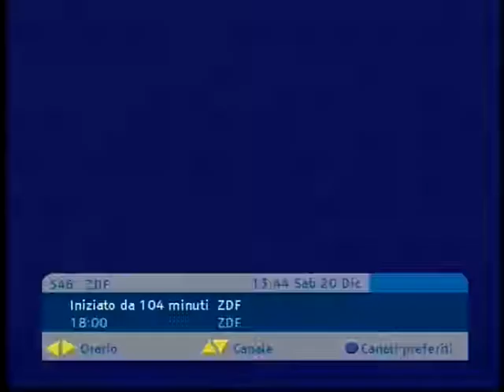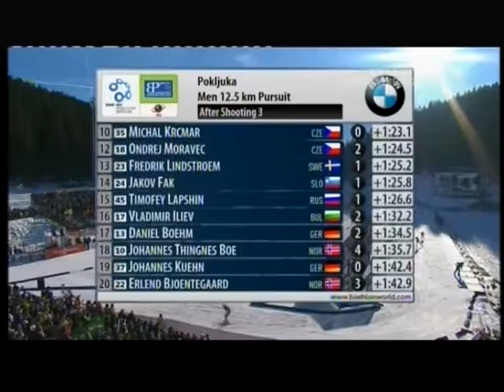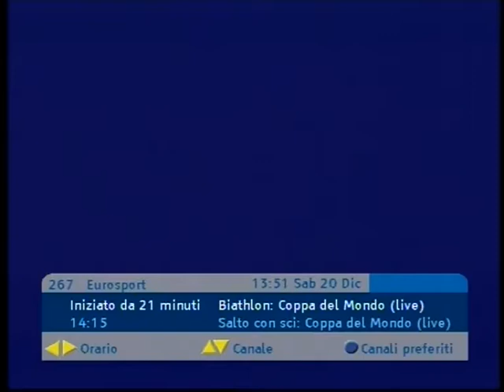2014/15 biathlon 12,5 km uomini Pokljuka - Svendsen, Shipulin, Martin Fourcade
1)3 Svendsen (0+0+0+0)
2)1 Shipulin (0+1+1+0) a 17,8
3)4 M.Fourcade (0+0+1+0) a 59,5
4)2 Landertinger (0+0+2+1) a 1,12,9
5)18 Moravec (1+1+0+0) a 1,14,2
6)45 Lapshin (0+0+1+0) a 1,15,1
7)14 Beatrix (0+0+2+1) a 1,17,5
8)10 J.Boe (0+1+3+0) a 1,20,2
9)27 Weger (2+1+0+0) a 1,20,4
10)15 Hofer (0+1+0+1) a 1,27,9